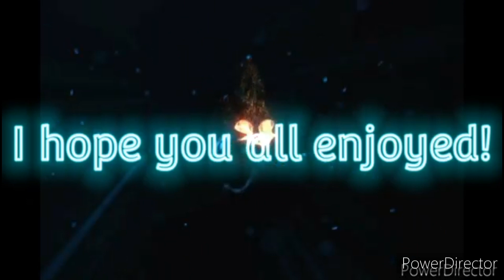(Minecraft)Dancing with a piglin brute!🎶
Song:Stump On The Ground(By:Italobrothers)

I saw this opportunity and couldn't pass it up! xD

I hope you guys had a nice laugh out of this or it made you smile! I mean... unless until the ending anyways!

STAY STRONG
AND
HOWL ON!🐺